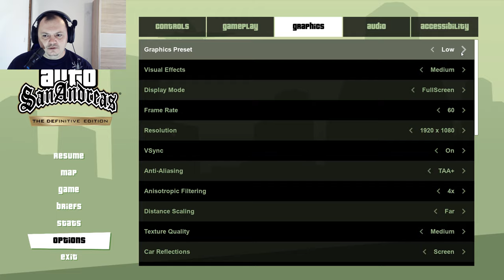Grand Theft Auto San Andreas TDE — Catalinini posljednji pljačkaški pohodi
grandtheftautosanandreasdefinitiveedition Pogledajte što se sve dogodilo i uživaj te.